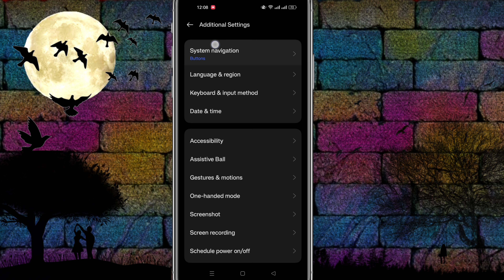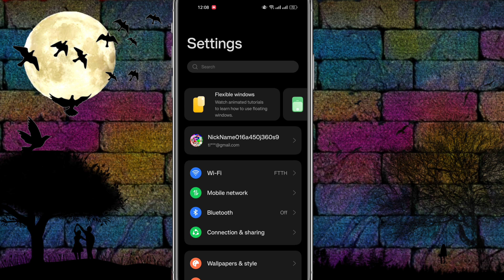Phone side back settings | Side se back kaise kare | Mobile mein side se back kaise karen